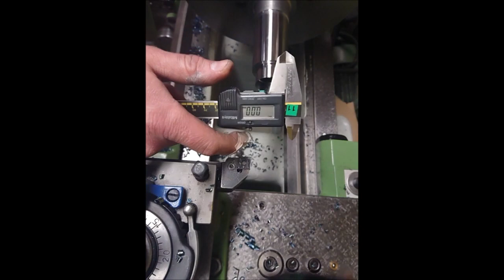Stanko 1A616 OD ID turning - after overhaul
Testing various turning on the lathe.
Turning a thin wall bushing on the lathe, procedure i simple. Finish ID, make the two last OD cuts with high cutting depth to correct final depth.